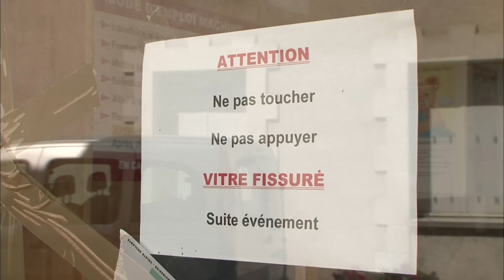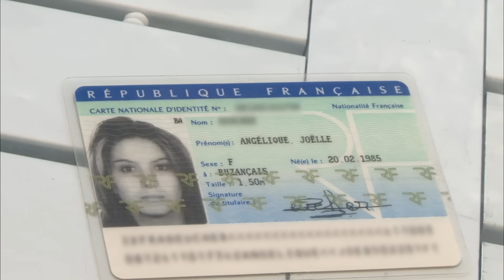Suite à la mort d’un des leurs, les gitans saccagent la ville et terrorisent ses habitants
Une colère déclenchée par la mort d’un jeune gitan, abattu par la gendarmerie au terme d’une course poursuite. Que s’est-il vraiment passé ? Pourquoi cette communauté de gitans installée là-bas depuis des générations n’est-elle pas mieux intégrée ? Comment les habitants envisagent l’avenir après ces évènements traumatisants ?

Réalisation : Maëlle Joulin